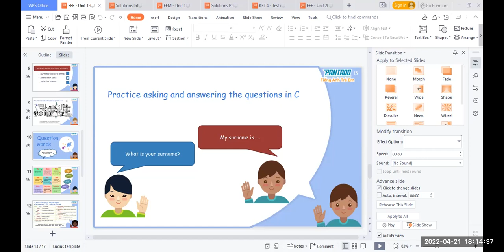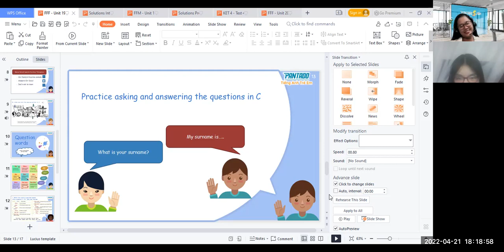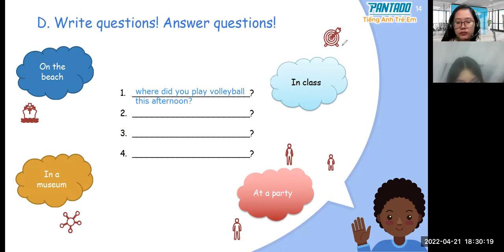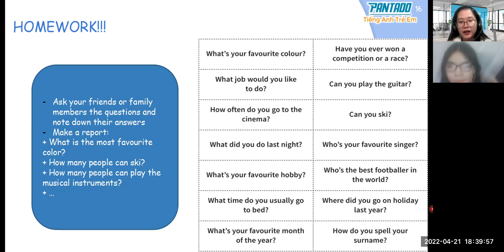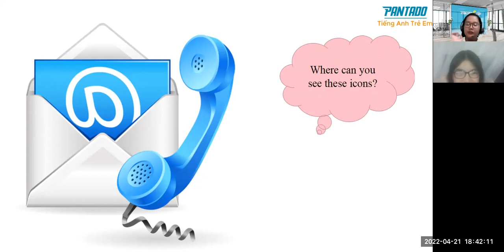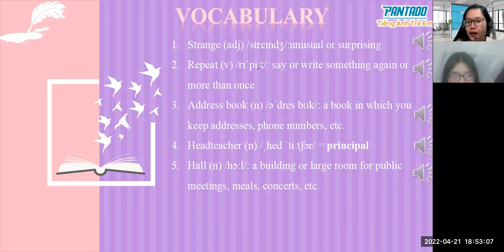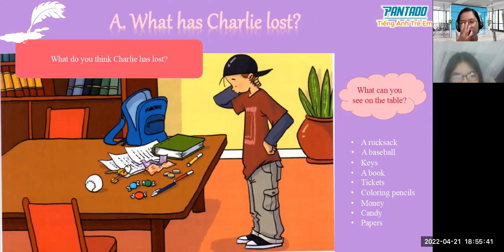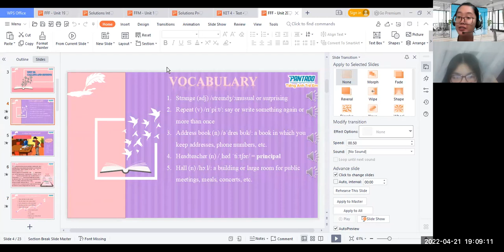pk1033 21/4/22 flyers unit 20 calling and sending